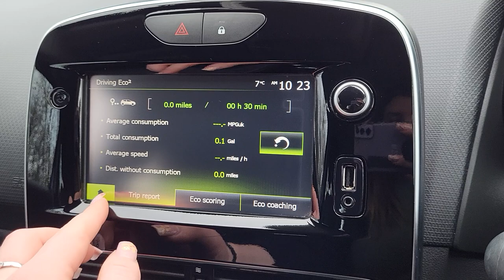Renault Clio 0.9 Dynamique Nav TCE 5dr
An Exterior and Interior Overview of our Renault Clio 0.9 Dynamique Nav TCE